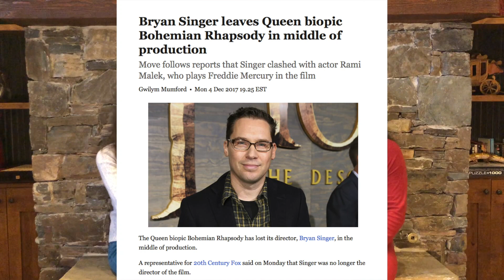Sundance 2018 Part 2 | MovieBitches Review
We continue our review of the 2018 Sundance Film Festival in Park City UT! This episode we talk about:
Damsel
Studio 54
Skate Kitchen
Bad Reputation

-Joan Crawford

-Bette Davis